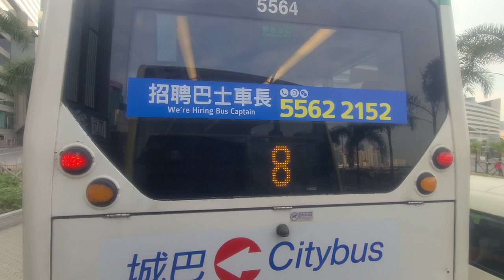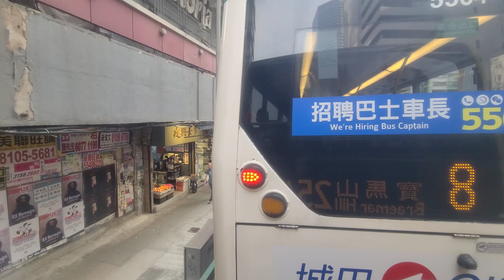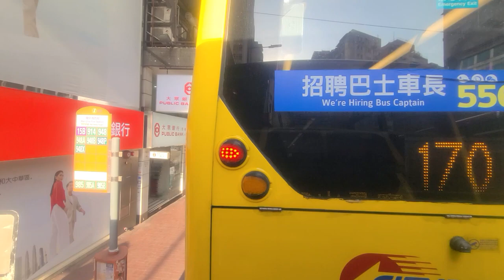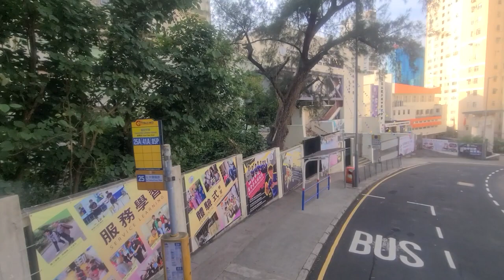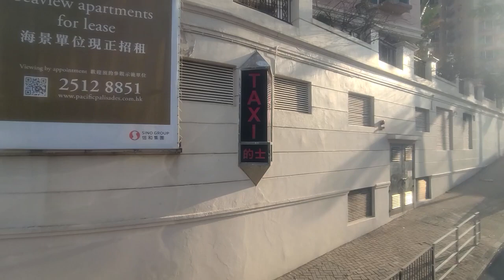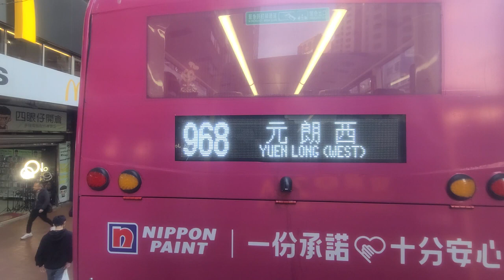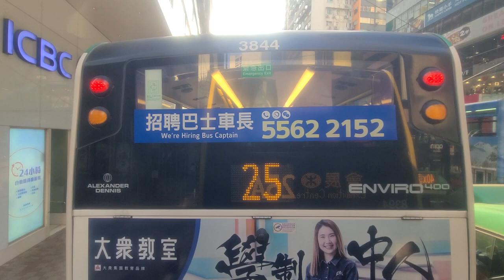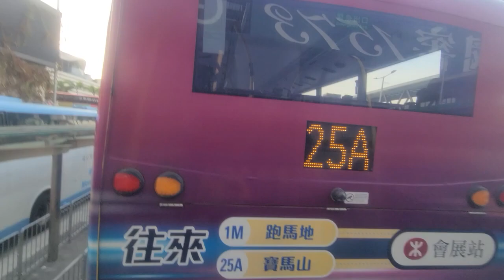CTB 25A Exhibition Centre Station to Braemar Hill (Circular) (8394 / SR5419)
Body: Alexander Dennis Enviro 500 MMC 12m
Company: Citybus
Route: 25A Exhibition Centre Station to Braemar Hill (Circular)
Fleet number: 8394 / SR5419
Departure time: 16:30

Welcome aboard Citybus route 25A to Braemar Hill. via Causeway Bay and Lai Tak Tsuen. Thank you and enjoy your journey.

Detailed stop list:
1. Exhibition Centre Station
2. Stewart Road 丶 Lockhart Road Municipal Services Building
3. Tonnochy Road 丶 CNT Tower
4. Wan Chai Fire Station 丶 Times Square
5. Paterson Street 丶 Causeway Bay Station
6. St. Paul's Hospital
7. Fontana Gardens
8. IIImunation Terrace
9. Tak Chuen Lau Lai Tak Tsuen
10. Yee King Road
11. North Point Government Primary School (Cloud View Road)
12. Concordia Lutheran School - North Point
13. Hacienda
14. Coral Court
15. Summit Court
16. North Point Service Reservoir Playground
17. Pak Fuk Road 丶 Pacific Palisades
18. Choi Sai Woo Park
19. Braemar Hill Mansions 丶 Hong Kong Shue Yan University
20. Braemar Hill (Circular Point)
21. Oxford Court
22. CCC Kwei Wah Shan College
23. Flora Garden
24. Maiden Court
25. Evelyn Towers
26. North Point Government Primary School (Cloud View Road)
27. Yee King Road
28. Lai Kit Lau Lai Tak Tsuen
29. Tsuen Wing Lau Lai Tak Tsuen
30. Li Kwan Avenue
31. Fontana Gardens
32. Hong Kong Central Library
33. Hysan Place 丶 Sogo Department Store 丶 Causeway Bay Station
34. Canal Road East 丶 Times Square
35. CNT Tower
36. Hennessy Road Government Primary School
37. Exhibition Centre Station 丶 Wan Chai Ferry Pier

This is the terminus. Passengers alight at this stop. please turn right and use the pedestrian crossing ahead. See you.